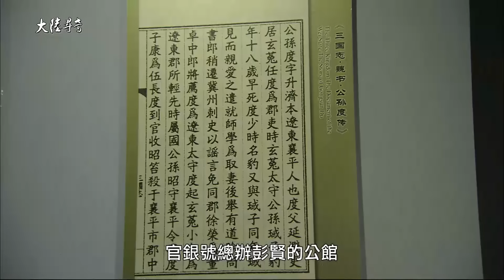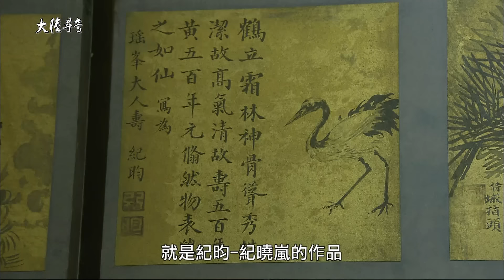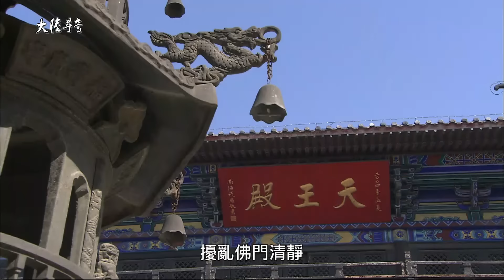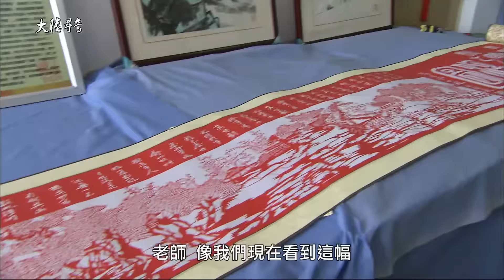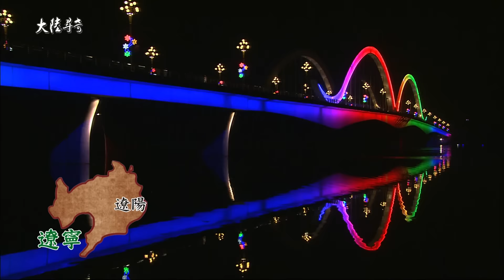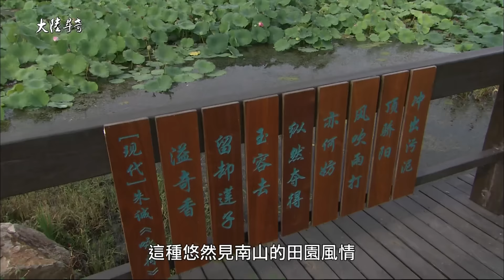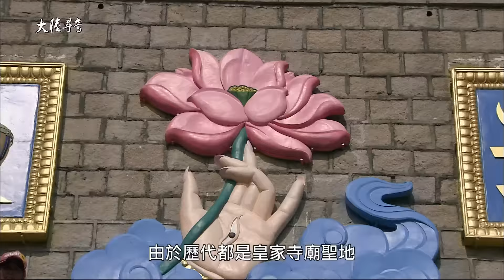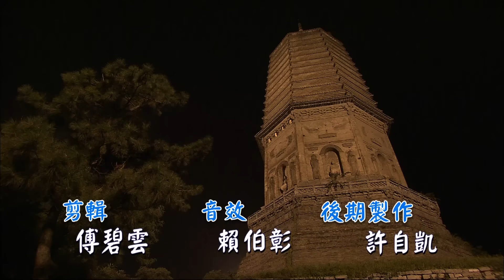【大陸尋奇#1584】城市新象(二十九)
◎城市新象(二十九)－－
　　遼寧省遼陽博物館、王爾烈紀念館及廣佑寺、剪紙、
　　美食等一覽

◎城市新象(二十九)－－
　　遼寧省遼陽各式曲藝、松花硯、姑嫂城、燕州城、
　　龍峰寺等一覽